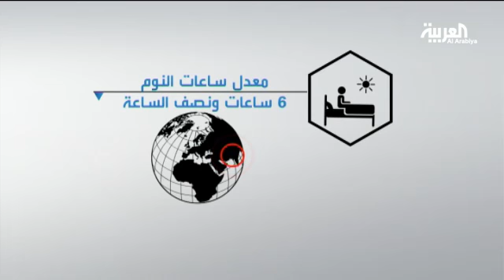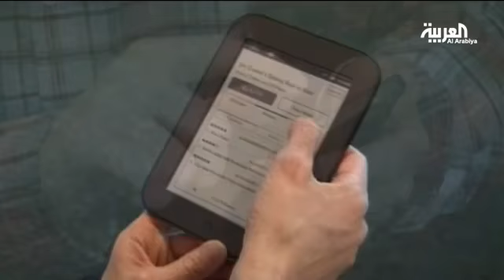سكان الخليج لا ينامون فترات كافية